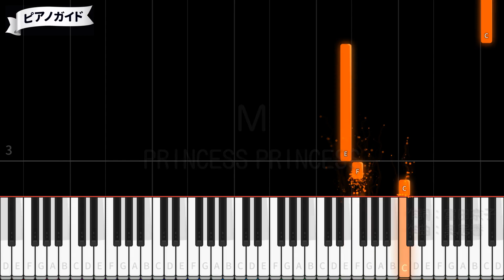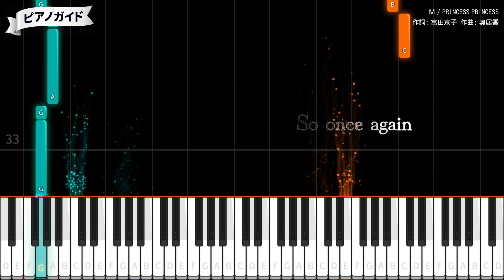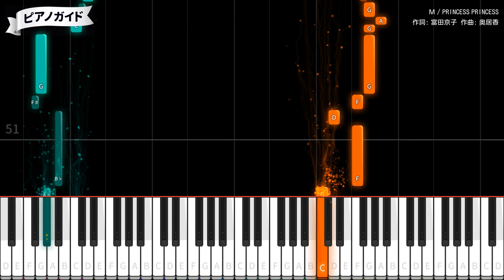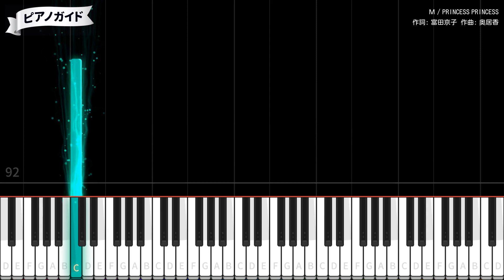【ピアノ】M / PRINCESS PRINCESS【カラオケ】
作詞：富田京子 / 作曲：奥居香 / 編曲：PRINCESS PRINCESS
1989年4月21日リリース
NHK 連続テレビ小説「だんだん」劇中歌
NHK BSプレミアム プレミアムドラマ「昨夜のカレー、明日のパン」主題歌